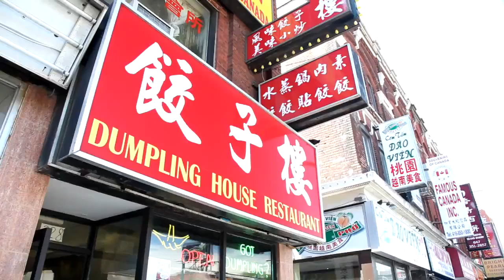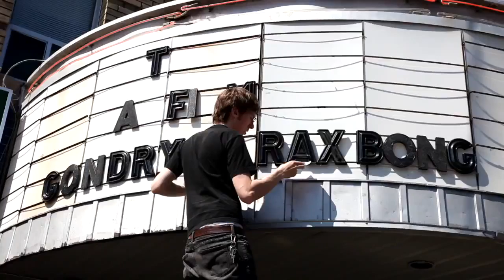Race (degendering culture, season 2, episode 1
1. 12 Years a Slave. Dir. Steve McQueen. Regency Enterprises, River Road Entertainment, Plan B Entertainment, New Regency, Film4 Productions, 2013. Film. Online Video. Youtube. 19 July 2013. Web. 3 Aug. 2016.

2. Aude, Sapere. "Why Is Race so Sensitive?" Astor Post. N.p., 17 Feb. 2016. Web. 03 Aug. 2016. Picture

3. American Psychological Association. "Race." APA.org. N.p., n.d. Web. 03 Aug. 2016. Picture.

4. CANADA Explore | Explorez. "Multicultural Road, Toronto - Ontario, Canada." YouTube. YouTube, 07 Oct. 2009. Web. 03 Aug. 2016.

5. "El Virus Chikungunya Ya Deja 21 Muertos Y 4.756 Infectados En Latinoamérica Y El Caribe - 20minutos.es." 20minutos.es. N.p., 7 May 2014. Web. 03 Aug. 2016. Picture.

6. IAmInAlt. "EUROPEAN COLONIZATION OF THE AMERICAS!" YouTube. YouTube, 05 Dec. 2012. Web. 03 Aug. 2016.

7. New Atlantis Full Documentaries. "Growing Up in Africa (full Documentary)." YouTube. YouTube, 28 June 2014. Web. 03 Aug. 2016. Video. (final video)

8. Nvmalong. "Modern Day Racism." Emaze Presentations. N.p., n.d. Web. 03 Aug. 2016. Picture. (5th picture)

9. Nordisk Familjebok. N.p.: Project Runeberg at Linköping U., 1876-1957. Print. The picture of The racial diversity of Asia's peoples. Web. Picture. (Second Picture)

10. O’Shaughnessy, Michael, and Jane Stadler. Media and Society. South Melbourne, Vic.: Oxford UP, 2012. Print.

11. Redman, Leigh. "Humans Share at Least 98.5% of Their DNA with Chimpanzees!" 3P Learning. N.p., 06 July 2013. Web. 03 Aug. 2016. Picture (human)

12. Schall, James. "Did Jesus Oppose Poverty?" The Imaginative Conservative. N.p., 09 Apr. 2016. Web. 03 Aug. 2016. Picture. (poverty)

13. "Supermumlover." Supermumlover. N.p., n.d. Web. 03 Aug. 2016. Picture. (third picture)

14. Tell, William. "Earth's Alien Hybrid Race Of Fallen Angels | Beyond Science." Before It's News. N.p., 8 Apr. 2015. Web. 03 Aug. 2016. Picture. (Mixed race picture)